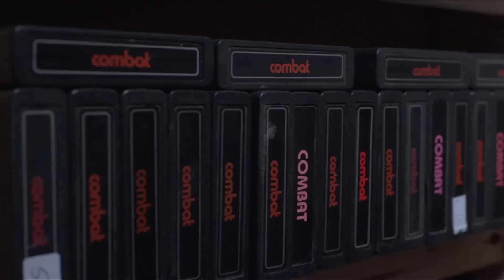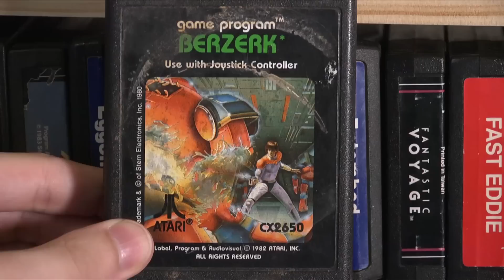Atari Video Games (Part 3) James & Mike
Atari (Part 3) "2600 Classics Continued" with James Rolfe and Mike Matei

Note: Limited edition T-Shirts now sold out